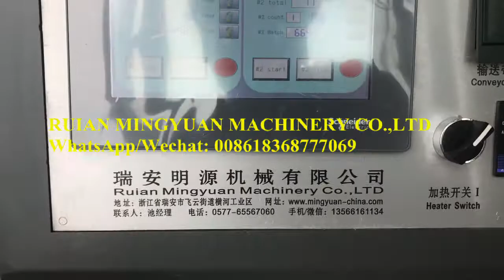hydraulic double station paper tray machine test rectangle & round tray 700GSM for Saudi client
hydraulic double working station paper tray machine test rectangle & round tray 700GSM for Saudi client